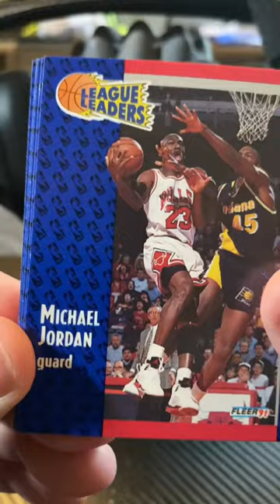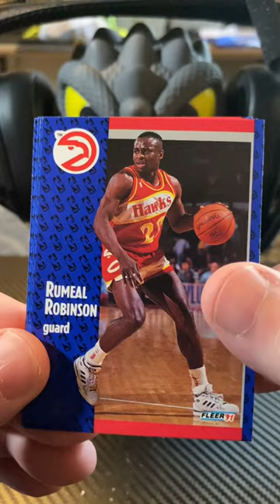1991 Fleer Basketball Michael Jordan Hunt Day 15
Pack of the Day. I love opening cards. Enjoy these Shorts from The 304 Podcast!